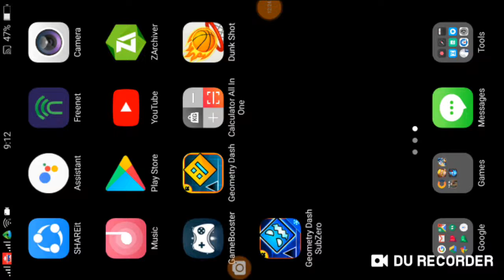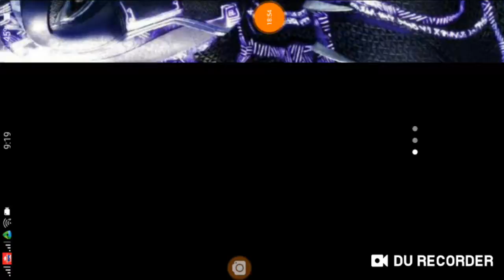Lesly pro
Wala lang